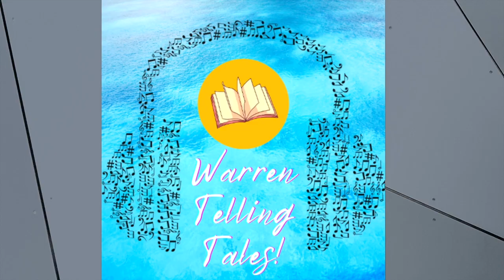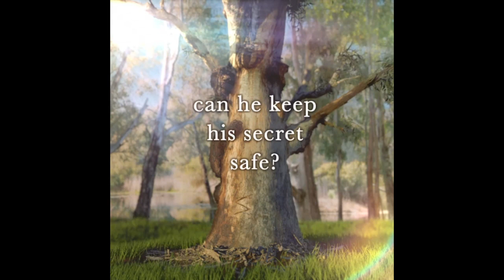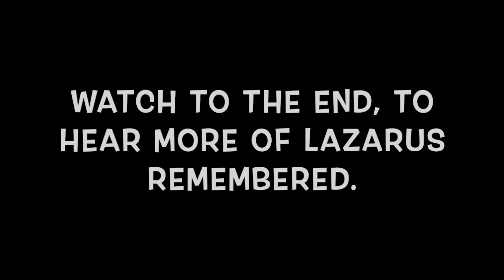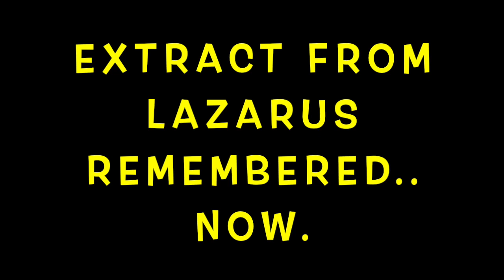SCIENTIST turned PUBLISHED FICTION writer. Lazarus Remembered clips/chat with EJ Harper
This week, we sit down with, EJ Harper, scientist turned novelist!
She grew up in the North East of England and left to go to university in Nottingham. Home is now a twelfth century mill in South West France.

Who or what are your literary influences?
For me, the most important aspect of a novel is the emotional journey. I want to shed tears of joy and tears of grief and am in awe of any author that can craft a story with a powerful emotional punch. Maggie O’Farrell’s After You’d Gone is the perfect example of this; it tore me apart, as did the achingly beautiful Hamnet.

Another emotion is, of course, surprise and there’s nothing more delicious than a twist that leaves you reeling. Daphne du Maurier does this beautifully with Rebecca, and so does Sarah Waters with Fingersmith.

I’ve also a soft spot for Irish writers and their wry observations on life; John Boyne’s The Heart’s Invisible Furies is just about the perfect novel and I unreservedly recommend it to everyone.

Tell us about your writing career
I’ve always loved writing and, following a twenty-five year career in scientific research and communications, finally realised my life-long ambition to write a novel. Early in the process I decided to make it an audiobook complete with a soundtrack. Thus the idea for Lazarus Remembered, my debut novel, was conceived. I’m currently working on my second novel, a psychological drama set in France. I also write short stories and have twice been shortlisted in international competitions.

What were the highlights of writing Lazarus Remembered
There were so many! From a writing perspective I remember wrestling with various plot strands and one day, while out walking, suddenly they fell into place. It was an extraordinary eureka moment.

Working with Andy was a revelation. Seeing him take a musical phrase and turn it into a song was and is amazing. I still have no idea how he does it.

I loved the time in the studio recording the narration, but a particular highlight is Francesca singing Sosban Fach. Late one afternoon we made a spontaneous decision to have her sing it: overnight Andy worked out the melody, Francesca rehearsed it and the next morning a piece of magic was created.

Tell us an interesting fact about yourself
When I was studying for my PhD, novelist Catherine Cookson and Greggs the Bakers sponsored me to travel to Japan to present my research findings.

All content it under copyright. Please do not use/treat as your own. Legal action maybe taken.

EJ Harpers contact links.